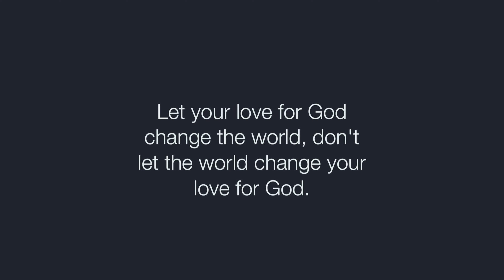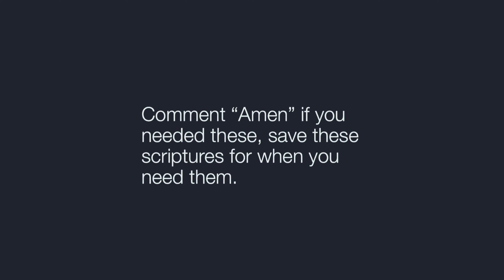faith godmessage prayer